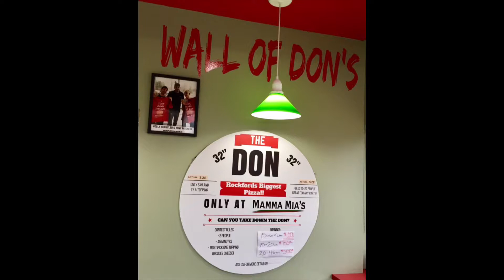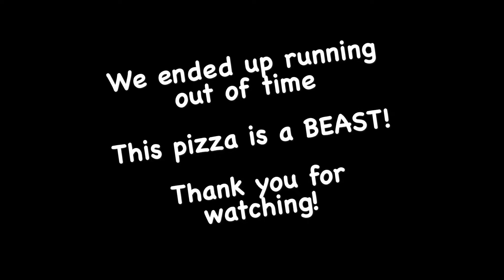The Don | 32 Inch Pizza Food Challenge